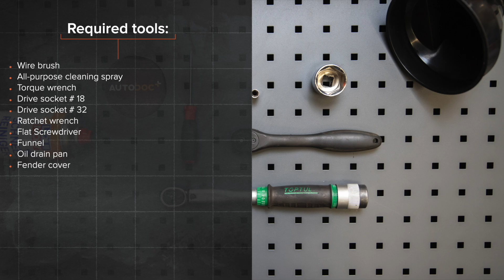Jak vyměnit olejový filtr a motorove oleje na MERCEDES W168 [NÁVOD AUTODOC]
Jak vyměnit olejový filtr a motorove oleje na MERCEDES-BENZ Třída A 1 (W168) 1.7 Hatchback 1997–2004 [NÁVOD AUTODOC]

Olejový filtr a motorove oleje na autě MERCEDES-BENZ A-Class (W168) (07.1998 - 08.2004) / MERCEDES-BENZ A-Class (W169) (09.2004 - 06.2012) / MERCEDES-BENZ B-Class (W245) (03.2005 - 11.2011) / MERCEDES-BENZ Vaneo (W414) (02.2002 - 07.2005) autech je třeba vyměnit obvykle podle jedné a té samé procedury.

Všechny video návody a PDF tutoriály k výměně součástek na modelu MERCEDES W168: stáhněte si a dívejte se v službě AUTODOC CLUB

0:00 — MERCEDES W168 - olejový filtr a motorove oleje: Návod na výměnu, krok po kroku
0:46 — Odšroubujte kryt filtru spolu se starým filtrem.
1:30 — Vypusťte použitý olej.
2:23 — Nainstalujte nové O-kroužky.
3:14 — Namažte gumové těsnění nového filtru malým množstvím čerstvého oleje.
4:06 — Utáhněte uzávěr plnicího hrdla.